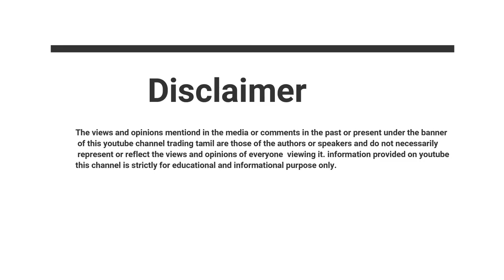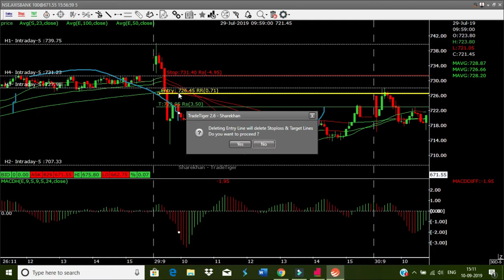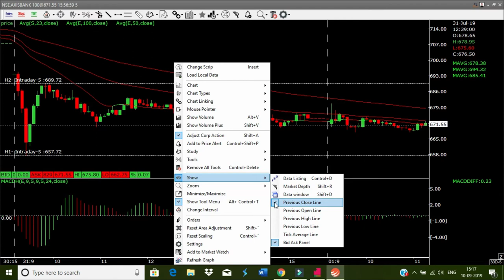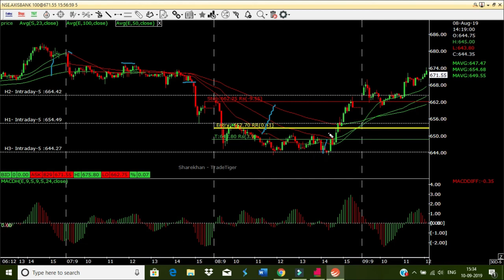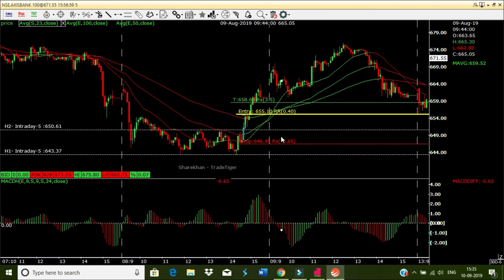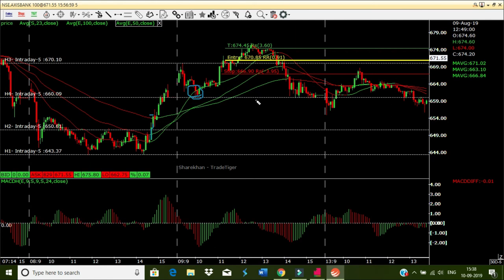எப்படி இண்டிகேட்டர் பயன்படுத்தி லாபம் ஈட்டுவது-1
HOW TO USE INDICATORS SUCCESSFUL TRADING -1